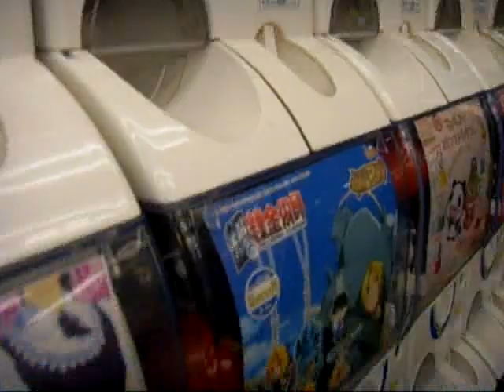Tokyo - Anime Store in Akihibara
I got thrown out for filming this. Tut tut.